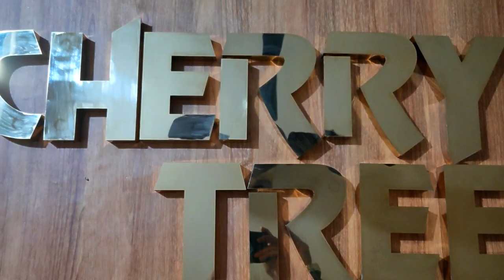'Cherry Tree' 3D high grade titanium letters for villa | Swift dispatch by Goa.artsNprints.com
Titanium nameplates for independent house from artsnprints.com Goa| High standard quality ISO standard raw material | Multi sizes & shapes can be personalized | Name boards can be done in All Indian Regional Languages like Kannada, Hindi, Marathi, Gujarati, Bengali, Telugu & many more | Budget - friendly price range | Plenty of unique collections | Creative designed name plates for both external and internal purpose | Fastest dispatch and delivery across Ponda, Mormugao (Vasco da Gama), Margao, Quepem, and Dharbandora | ORDER ONLINE | COD (Cash on delivery) is not available | Browse | WhatsApp : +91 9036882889.